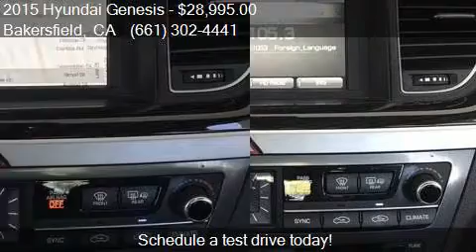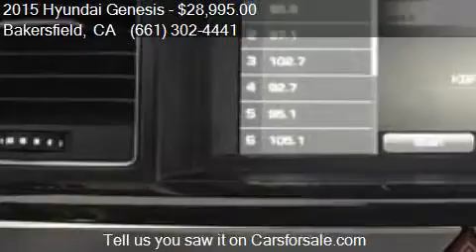2015 Hyundai Genesis 3.8 for sale in Bakersfield, CA 93313 a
This 2015 Hyundai Genesis 3.8 is for sale in Bakersfield, CA 93313 at Bakersfield Hyundai.

Engine: 3.8L V6
Transmission: Automatic 8-Speed
Color: Parisian Gray
Mileage: 36686
Contact Bakersfield Hyundai 5300 Wible Rd Bakersfield, CA 93313 to test drive this 2015 Hyundai Genesis 3.8 today.